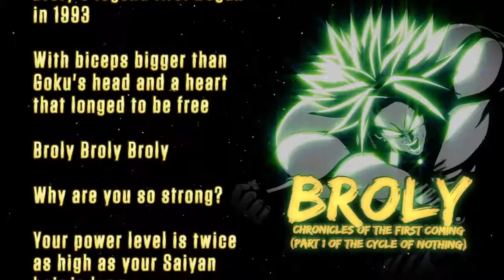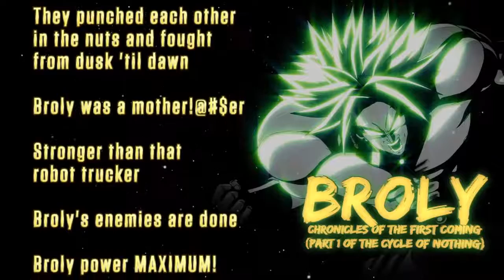Dragonball Z Abridged MUSIC: Broly Chronicles (Extended Cut)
Oh, Broly.  Of all the Dragon Ball Z characters, why ARE you so strong?  There are no answers to be found in this extended cut, but there are some extra lyrics about nut-punching.  So, y'know.  Enjoy that.

Composed by Cliff "AinTunez" Weinstein
Lyrics by Ben "hbi2k" Creighton and Cliff "AinTunez" Weinstein
Guitar by Il Neige
Vocals by Nick "Lanipator" Landis
Video by Lawrence "MasakoX" Simpson and Ben "hbi2k" Creighton